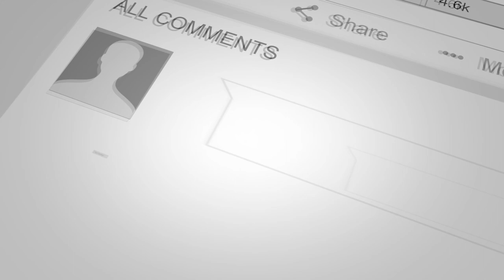Unang Chicken Dinner w/ LEGO MAN skin set ROS GAMEPLAY new ROS update #232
There was a new ros update aug 5 2020 and this brought us with some new skins like the Lego man skin set for Rules of survival which is officially called toy brick man skin set. Medyo clunky siya dalhin mga lodi at nakakadistract ang ibon sa taas ng skin. Ewan ko lang if makikita ito ng kalaban pero advise ko sa inyo is to hide your skin sa ros. This is my first chicken dinner with the toy brick man ros skin set.

Nagtopup tayo ng 10k pesos mga lodi para makuha natin ang 14k dias na bala natin sa latest ros update August 5 2020. Last topup ko na to sa ROS dahil di ko na kayang sikmurain ang lag at bugs, glitches ng game. Sa New ros update nato, merong mga bagong skins. Actually marami bagong skins like new sports car skin, new akm skin, new shield skin lvl 3, at new monthly offer. Meron din new looks supply.

Ang makukuha natin sa monthly offer ay ang killer rabbit set skin na makukuha mo lahat sa halagang 350 pesos na topup. Kasama sa monthly offer ang bagong desert eagle killer rabbit skin, at flyswatter killer rabbit skin. Sa looks supply naman, makukuha ang mercenary skins na pambabae at panglalake. Para tong mga sundalo na style at simple lang pero I'm sure effective to gamitin if gusto mo talga manalo sa game dahil concealed at hindi madaling makita pag may kalaban.

Lastly, sa supreme supply makukuha ang toy brick skins! Dito makukuha ang new sports car toy brick skin, toy brick plan skin na para sa wingbuddy at paraglider, akm toy brick skin, shield lvl 3 toy brick skin, at toy brick man skin set. Halos naubos lahat ng ros diamonds natin dahil sa spending na to and sana naman wag nyo kalimutan isubscribe ako sa yt at happy na ako.

Season 14 na sa ros guys. Maraming features at kasama na dun ang OP na ros drone. Ang new ros drone ay isang bagong feature sa new ros update nung July 15, 2020. Ganda talga gamitin ng drone at siguradong bibigyan ka talga na advantage kung gagamitin ito ng spotter nyo effectively.

Press and Hold H pra activate mo drone. Press and hold SPACE para umangat ang drone. Press W or S pra ma move forward or back. May limit dahil may battery. Meron din limit kung gaano kataas at kung gano kalayo xa mapapalipad. Need din unlock tech missions para ma activate ibang features ng drone like silent mode, additional battery at pwede din xa tumira parang baril na smg.

Ang new ros update naman sa july 22 2020 ay nagbigay satin ng bagong SUV skin na ang tawag ay infernal spider na gagamba ang itsura. Sobrang laki ng bagong new car skin na ito sa. Meron ding buto na skin na ang tawag ay infernal fighter set at may kasamang skull na bag na ang tawag ay infernal backpack lvl 3. Meron din compound bow infernal bow skin na super ganda din!

Sa new ros patch sa araw na to, nakuha din natin ang ilang skins ng m14 Machinist Alien at yung vector minotaur na wala pa tayo pero sa ngayon meron na! Olryt!